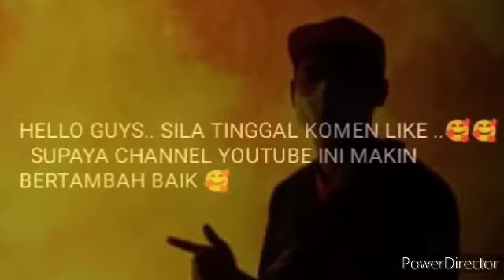BERITA SEDIH TERKINI !! BN DIGESA SUPAYA DIBUBARKAN !! SELEPAS INI TERJADI ...